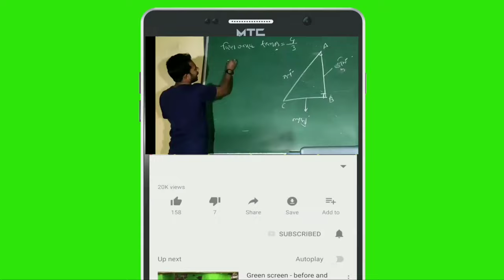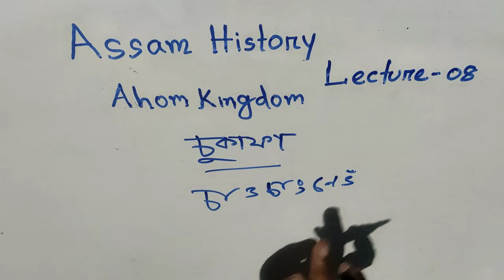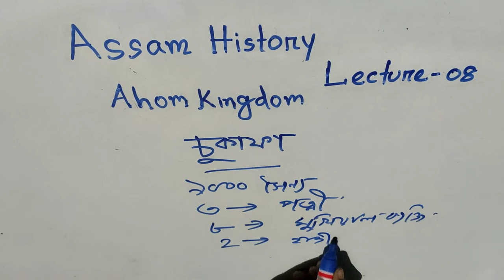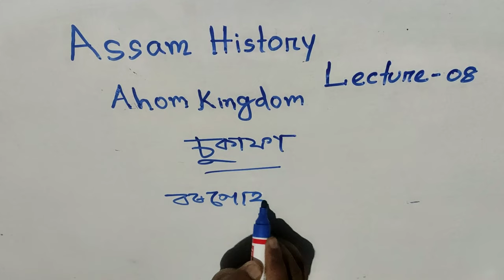Assam History| Lecture-08| Ahom Kingdom| Sukaphaa and Sudangphaa| All competitive exam prep